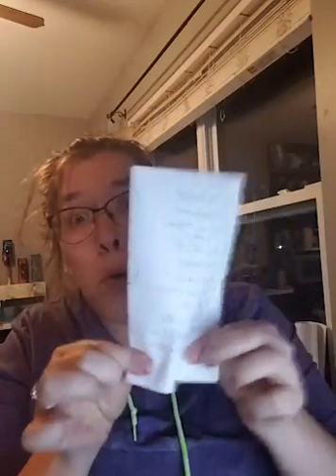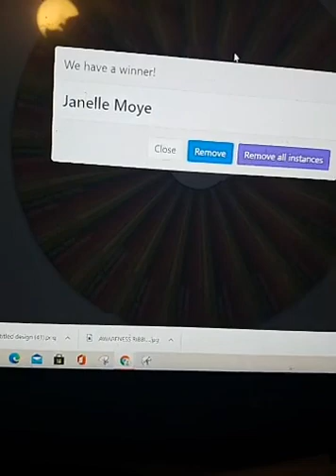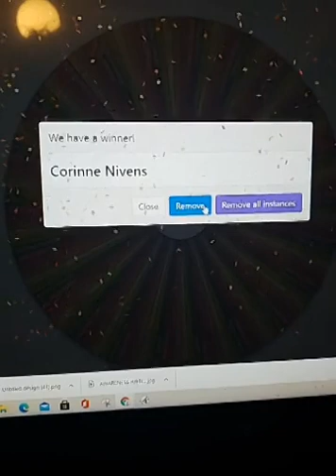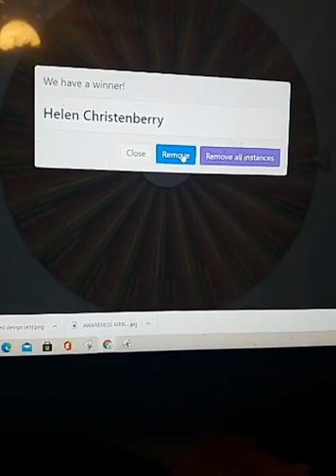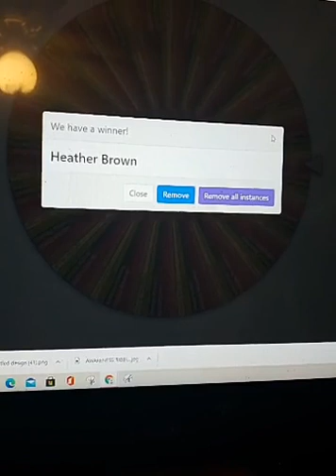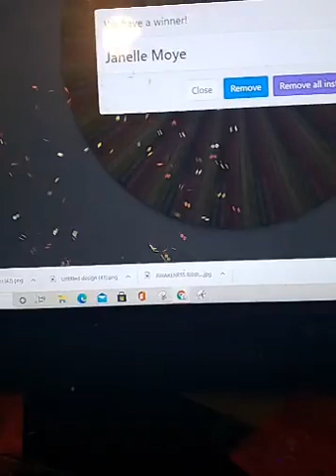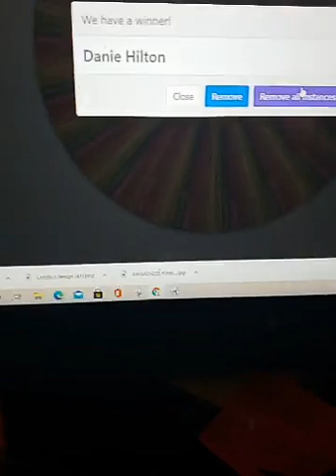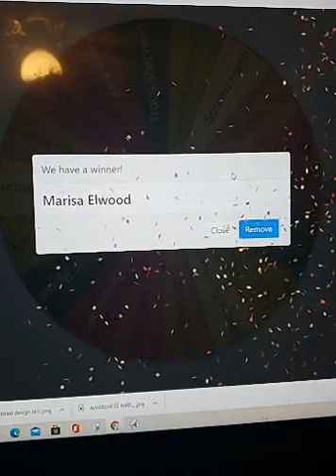CDTC- Dirty Thirty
Cody from CDTC. This is her Dirty Thirty Video and Waffle.